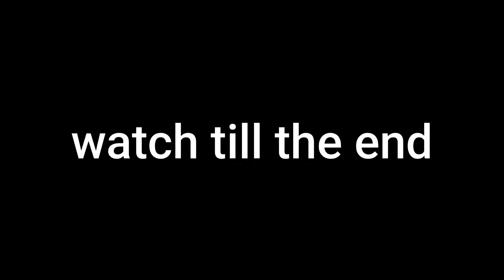The most unique food in Karachi | my first vlog!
discord server is coming soon

karachi food vlogs
karachi food diaries